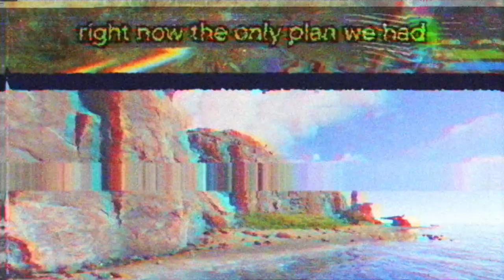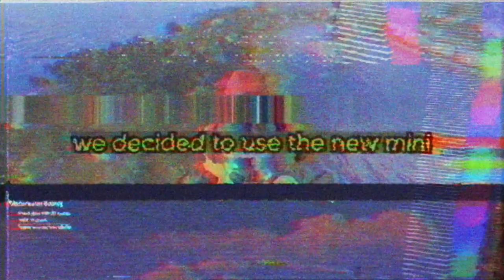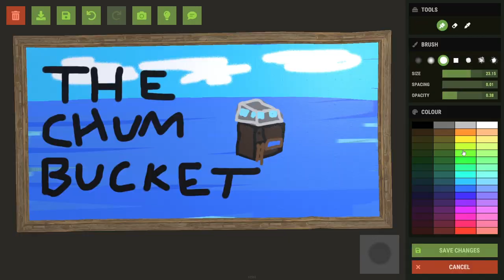I Lived in the Ocean for 24 Hours in Rust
In this video i survived 24 Hours in the Ocean in Rust. I Built my base so i could control Oil Rig and Cargo Ship. I don't have a clan but my fish rock is rather round. Inspired by Spoon Kid and Willjum.